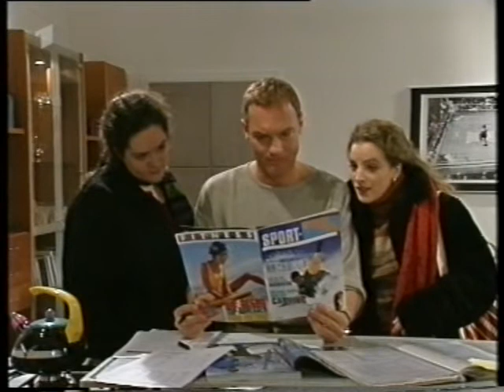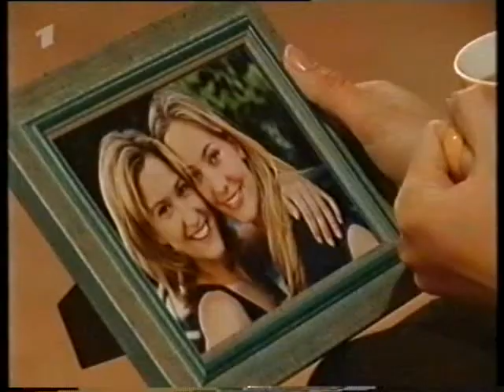MARIENHOF FOLGE 0903